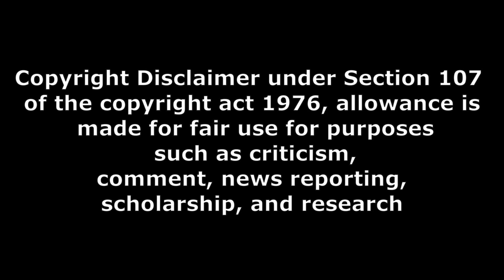దెయ్యం డిటెక్టివ్ ఈడి ఎమ్ కాన్సెప్ట్ బయా dead boy detectives web series review